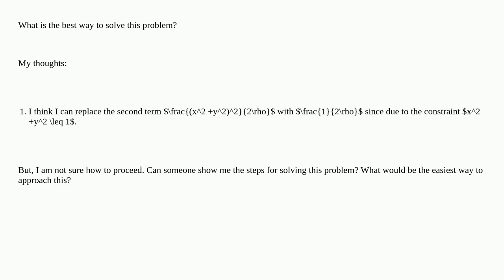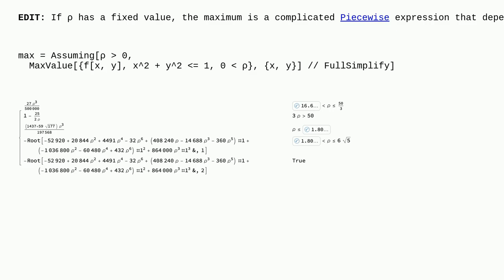Mathematica: Maximize a function of $x$ and $y$ where $x2 +y2 leq 1$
Maximize a function of $x$ and $y$ where $x2 +y2 leq 1$

A special thanks goes out to the community

  maximum mathematical-optimization calculus-and-analysis maximize parametric-functions